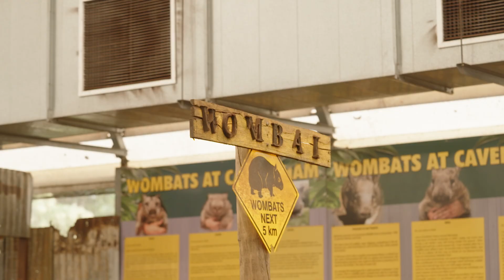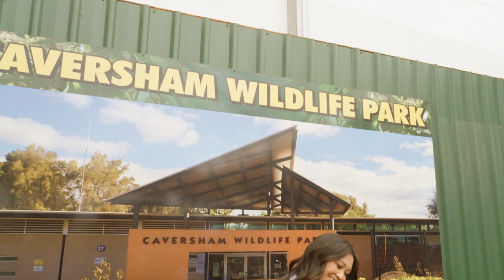Christmas in WA - Caversham Wildlife Park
Tracy takes the day out of the holidays to visit the gorgeous Aussie animals in Caversham Wildlife Park.